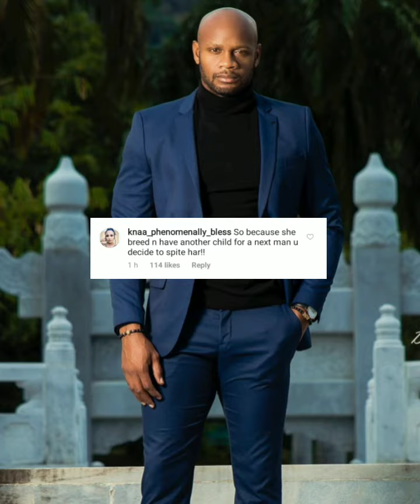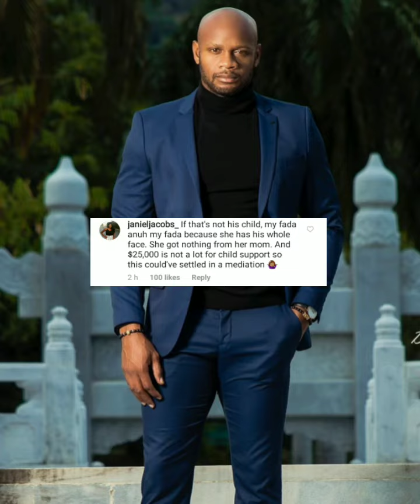ASAFA POWELL WANTS A PATERNITY TEST ON DAUGHTER